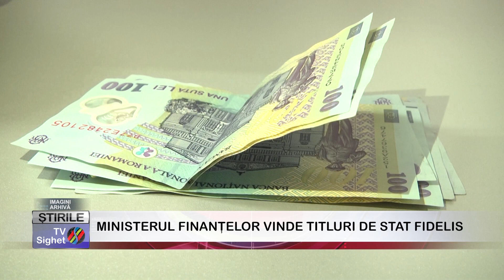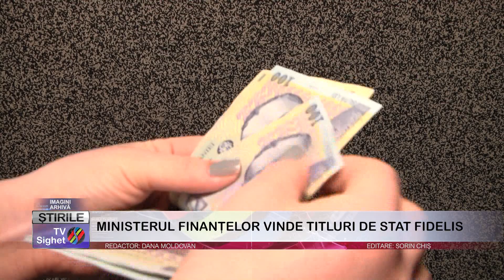05 MINISTERUL FINANŢELOR VINDE TITLURI DE STAT FIDELIS